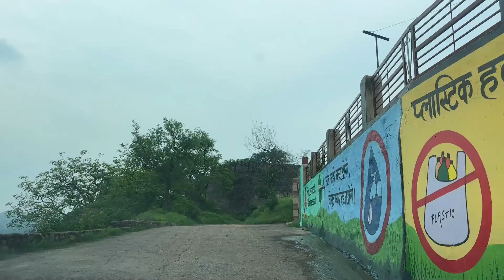Burj Kotian Ka Khatarnaak Jungle !!